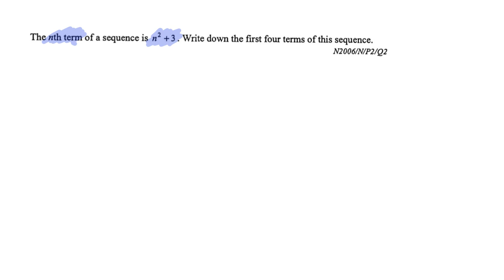Worked Example on Number Patterns